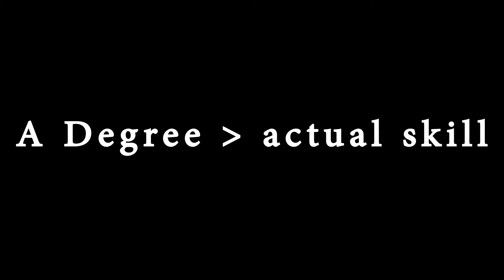Becoming Arch-Mage with 0 Skill in all magic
Durrgokh The Dullwit, an orcish berserker with an IQ somewhere between that of a chicken and that of a table embarks on a scholarly undertaking and becomes the headmaster of a higher learning institution by only studying the act of hacking things and people into pieces while simultaneously proving that Skyrim is not a role playing game and that run-on-sentences are a practice that is alive and well.

Oh and apparently it took me almost a decade to get around to making this video